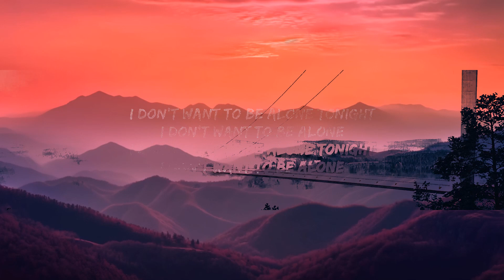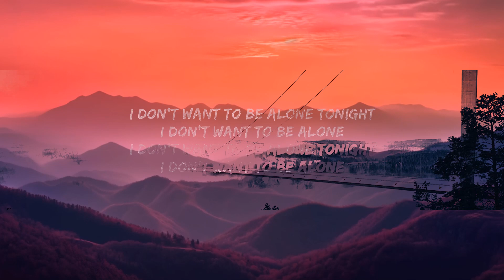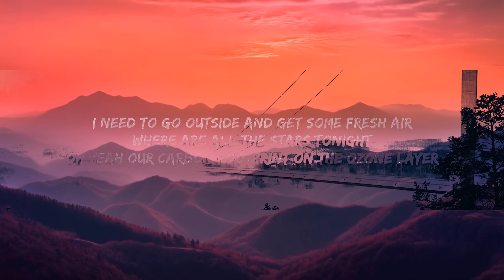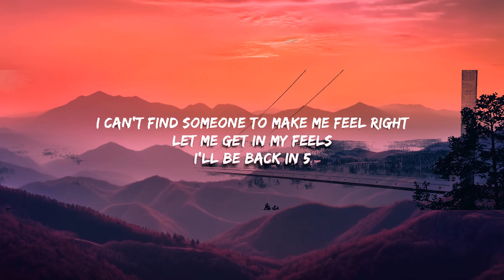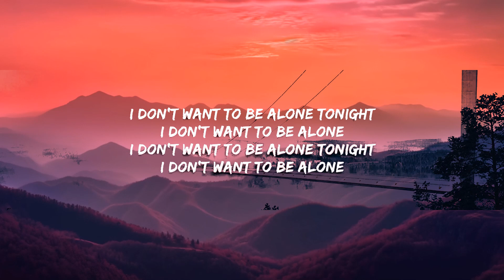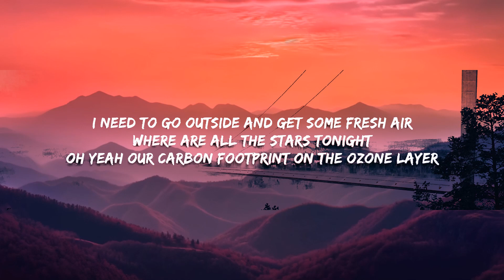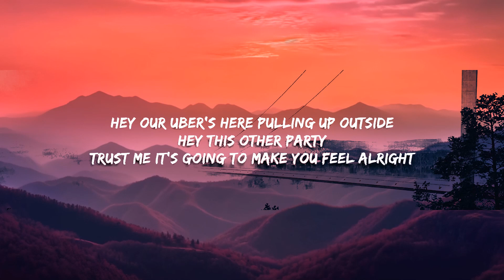Chasyn - I Don't Wanna Be Alone (Lyrics) 1 Hour - Continuously Captivating To Hear